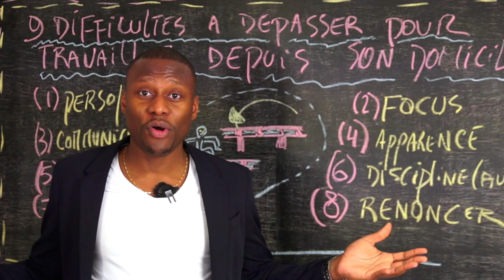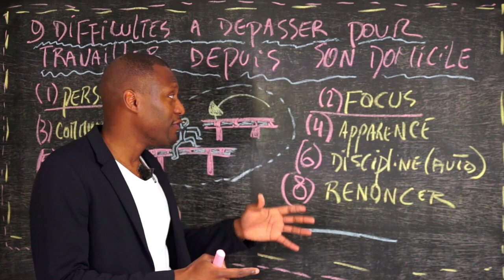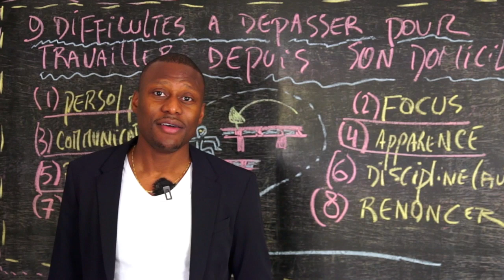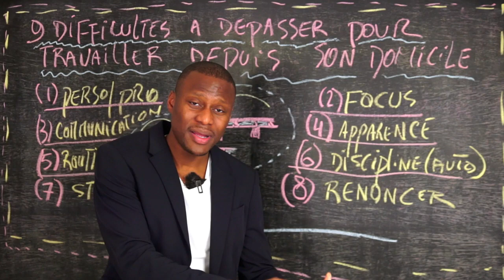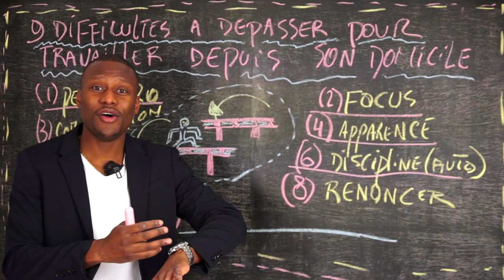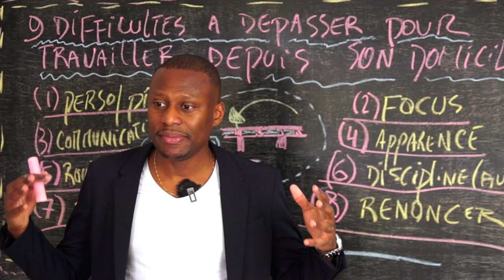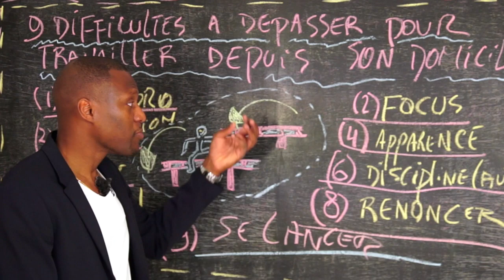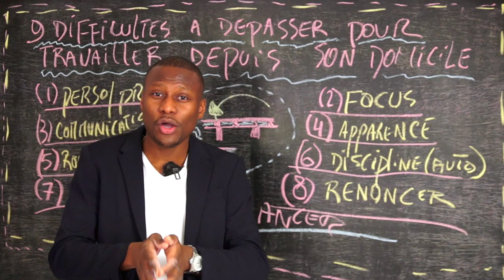Travailler Chez Soi - 9 DIFFICULTÉS ET ERREURS À ÉVITER POUR TRAVAILLER À DOMICILE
Quelles sont les difficultés à dépasser quand on travaille à domicile ? I 🎬✅Découvrez la réponse de Zico Kiaxx et téléchargez , le guide des 6 Marchés Best-Seller : 👉🏾 . ***⇣⇣⇣⚠️Déroulez la page pour télécharger 8 guides offerts (vos cadeaux de bienvenue;-) ***⇣⇣⇣

▬▬▬▬▬▬▬▬▬▬▬▬▬▬ 🎁✍🏽CADEAUX OFFERTS ▬▬▬▬▬▬▬▬▬▬▬▬▬▬
Téléchargez GRATUITEMENT Vos cadeaux de bienvenue (Guides+Formations VIDÉO):

Dans cette vidéo, vous découvrirez 9 difficultés à dépasser pour travailler à domicile.

"Rendre la connaissance et la compétence simples, utiles et accessibles à tous, pour que chacun puisse vivre de ses compétences, connaissances, histoires ou expériences de vie, et soit très généreusement payé pour le faire."

▬▬▬▬▬▬▬▬▬▬▬▬▬▬ DES QUESTIONS? ▬▬▬▬▬▬▬▬▬▬▬